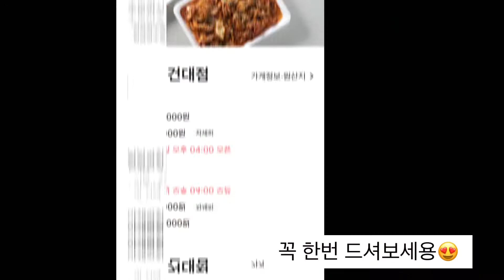건대 광진구 곱창볶음 야곱 찐 맛집 , 티라노곱창을 아시나요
야곱의 찐 맛집
진짜가 나타났다